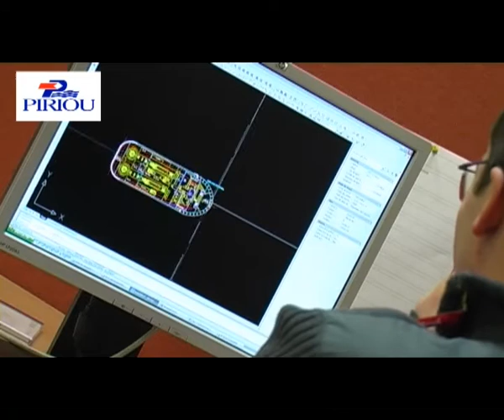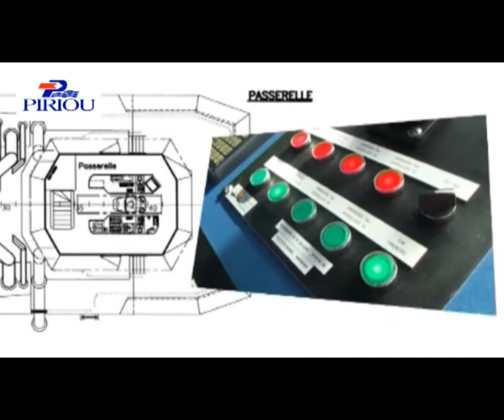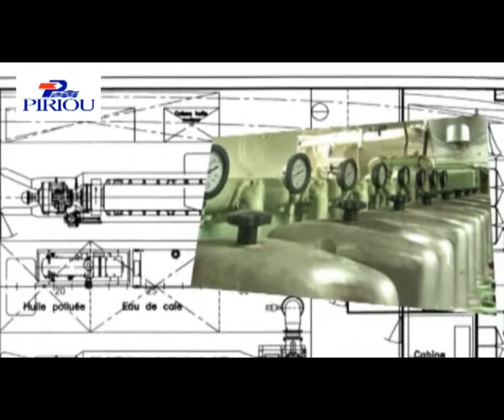vidéo institutionnel piriou_remorqueur_croizic.mp4